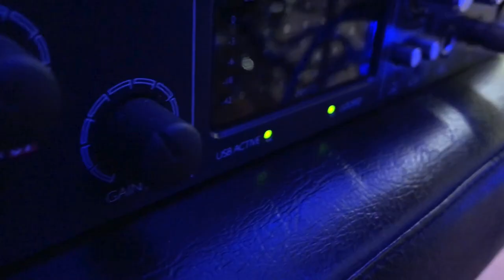icys blues | by dominik englert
Hello!

I am very proud to present my new drum video.
This song was written by my self and is dedicated to my cat "Ice Age".
I would be very happy about a like. And if you like it... - it is not forbitten to share it ;). Thank You!

I have used the following media for production.

*Iphone 7
*Iphone X